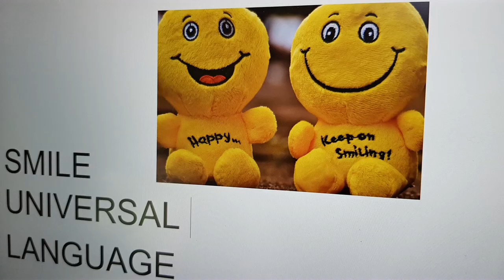10 easy tips to buy a nice priced airplane ticket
Are you struggeling to find good priced airplane tickets.
In this video i give 10 tips how and when to search for a airplane ticket with a good price.